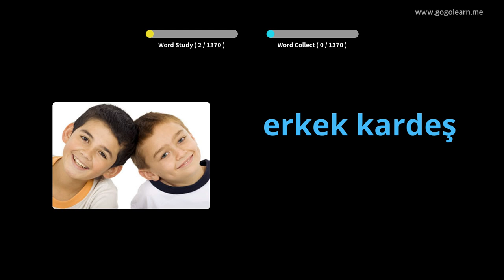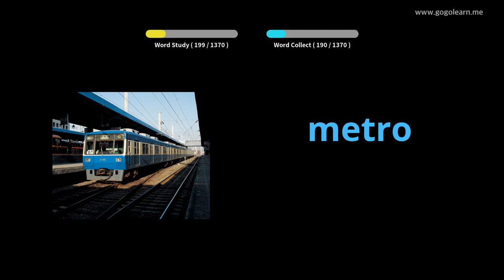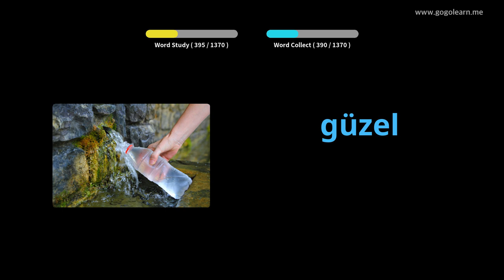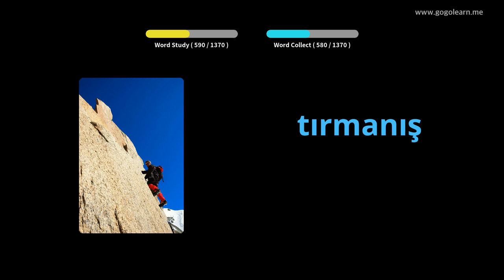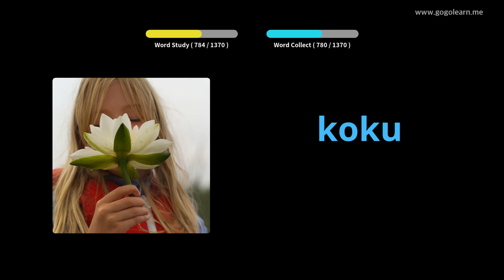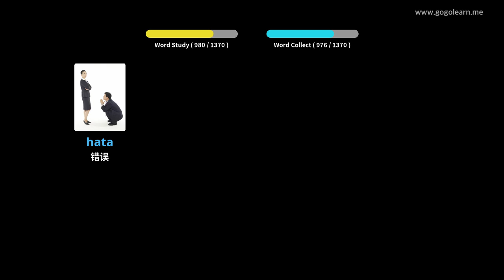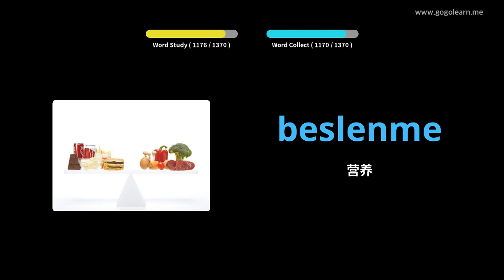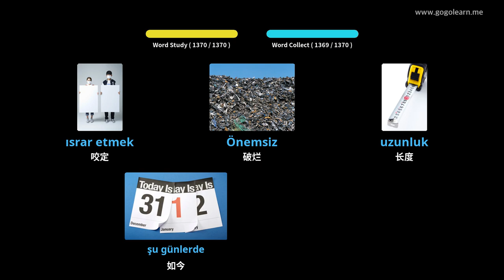通过图片学习土耳其语|土耳其语词汇基本 | Golearn